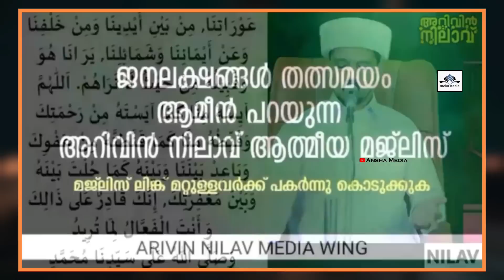ഇന്ന് മുഹറം[7]ഇനി മുഹറം മാസത്തിലെ മഹത്വമേറിയ ദിവസങ്ങളാണ് നമ്മിലേക്ക്‌ വരുന്നത്. Safuvan Saquafi